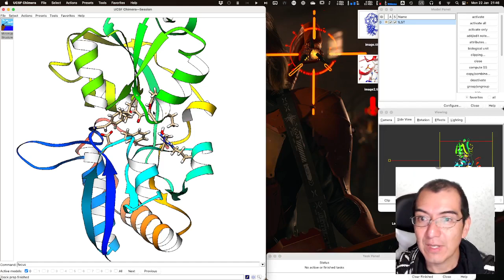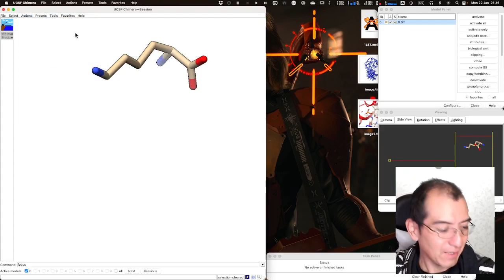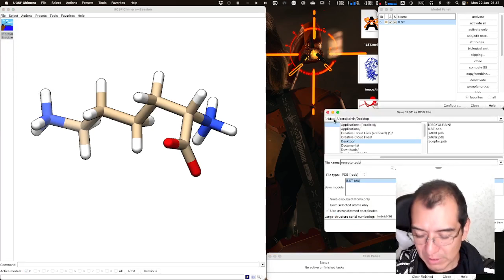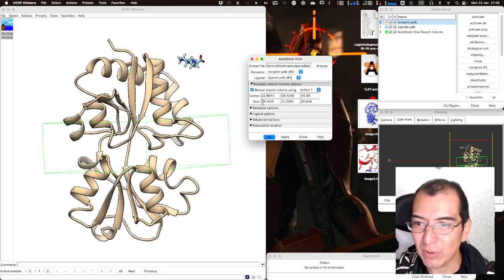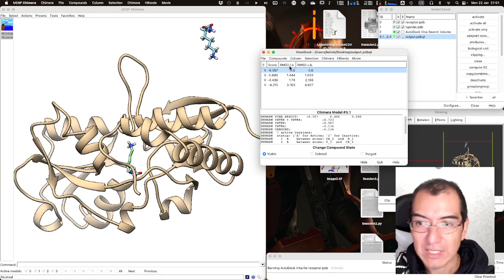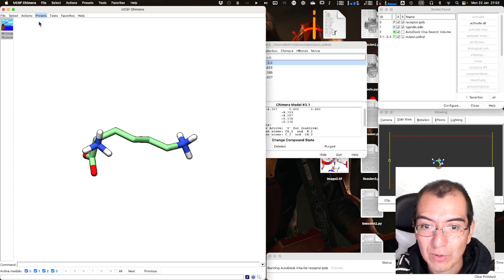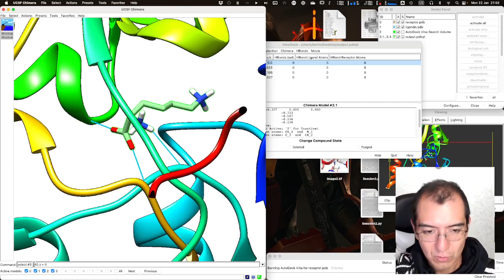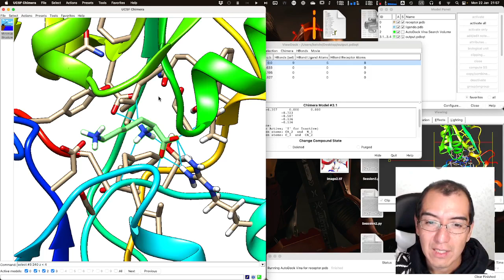ViewDock, Dock Prep y Vina